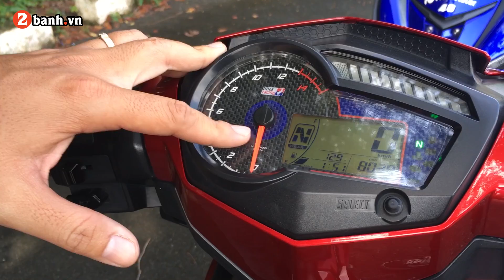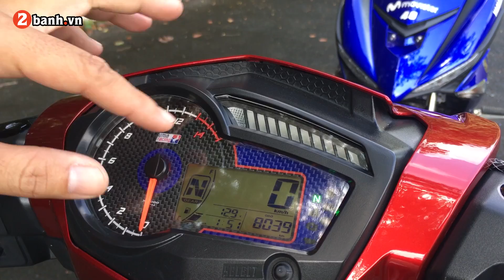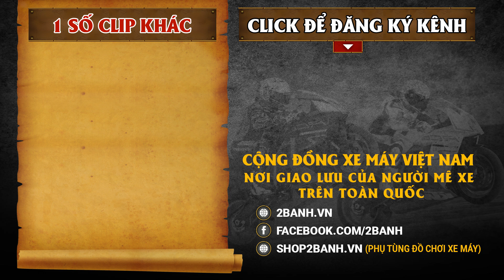Cặp đôi Exciter 150 độ dàn áo Movistar Xanh - Đỏ cực CHẤT |2banh Review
Cặp đôi Exciter 150 độ dàn áo Movistar Xanh - Đỏ cực CHẤT. Cùng ngắm bộ đôi Ex150 dọn kiểng với dàn đồ chơi xịn xò nhé !!!
Shop2banh.vn - Phụ tùng & Đồ chơi xe máy:
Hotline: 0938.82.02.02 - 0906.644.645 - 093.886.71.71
🎵 Track Info:
Title : Conservation
Artist : Cxdy
Genre : Hip Hop & Rap
 Mood : Bright

🎵 Track Info:
 Title : Casey Don’t You Fret
 Artist : Dan Lebowitz
Genre : Country & Folk
Mood : Calm